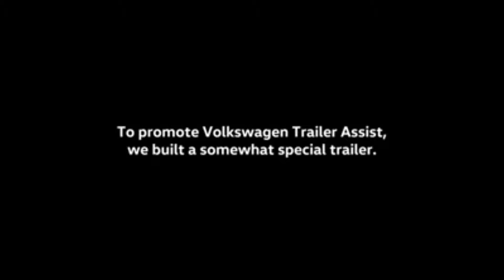Wolkswagen's Advertisement Joke